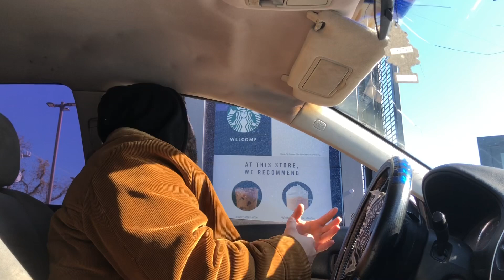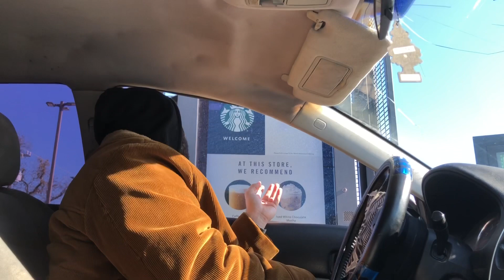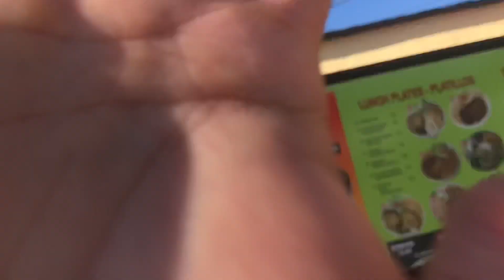Speaking a Made Up Language in Drive-Thru Prank!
In this video I speak a made up language at Drive-Thru’s and see how people react!